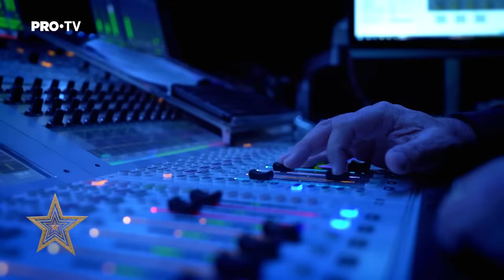Românii au talent 2023: Gabriel Mardale